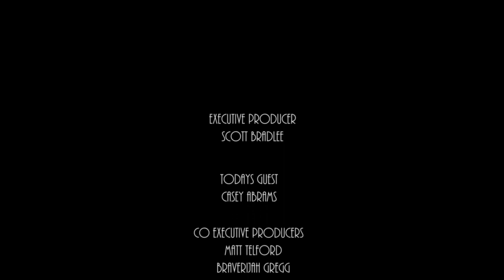The ScottBradleeShow Premiere! Ep. 1 - Special Guest Casey Abrams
Here it is - the inaugural broadcast of "The Scott Bradlee Show" - a live interactive project I've been working on for sometime.  In this episode, Casey Abrams joins me to give advice to callers, talk PMJ, and play some Beatles.
This week's Social Media Challenge: Photoshop Casey onto an animal and post with the hashtag CaseysZoo.

A/V team:  Matt Telford and Braverijah Gregg

I'll be uploading future episodes here!